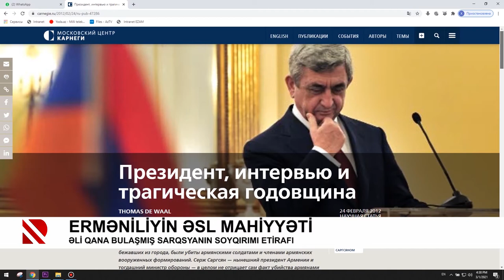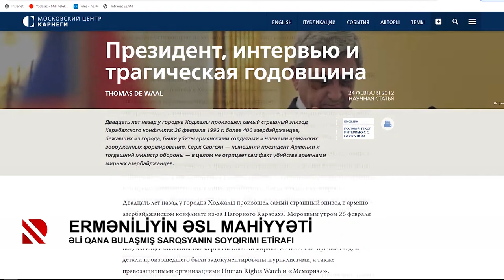Erməniliyin əsl mahiyyəti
Əli qana bulaşmış Sarqsyanın soyqırımı etirafı